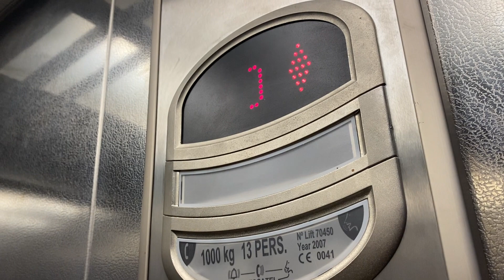Orona Lift, Choice Store, Clane, Co Kildare